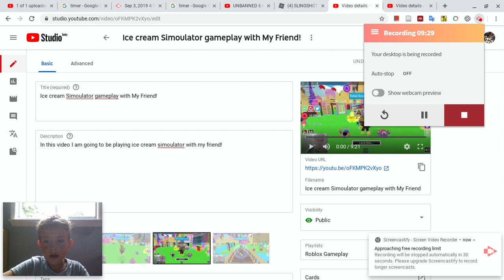Slingshot simoulator game play pt.1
In this video I am going to be playing in Slingshot someone for the first time on my channel